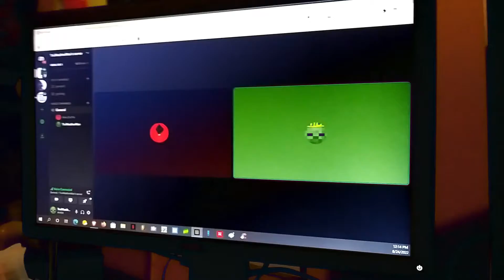SKYWARS with alex!!!!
Skywars on the hive is a fun game that me and alex are very good at!